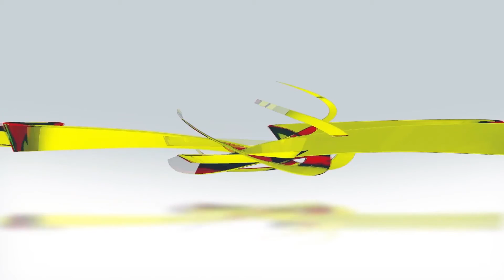KlipBuletinUKAS Kepala Menteri Nerima Penemuai Basa Chara Online Ari Pesuruhjaya Tinggi Singapura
KlipBuletinUKAS(Iban)
Kepala Menteri Nerima Penemuai Basa Chara Online Ari Pesuruhjaya Tinggi Singapura

MIRI: Kepala Menteri, Datuk Patinggi (Dr) Abang Abdul Rahman Zohari Tun Datuk Abang Openg Nerima Penemuai Basa Nengah Chara Online Ari Pesuruhjaya Tinggi Singapura Ke Malaysia, Tuan Yang Terutama Vanu Gopala Menon, Sehari Tu Tadi.